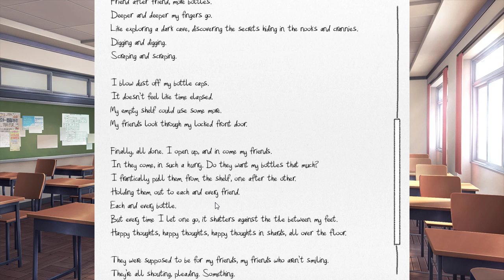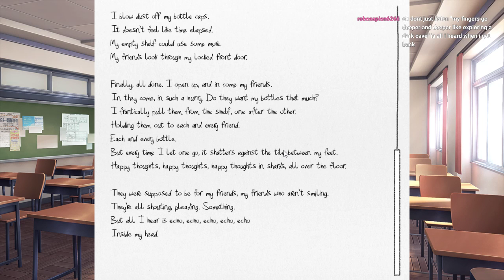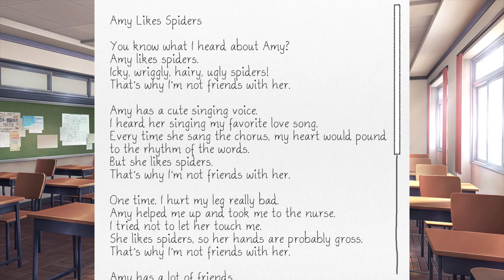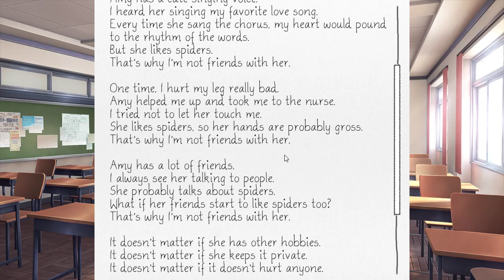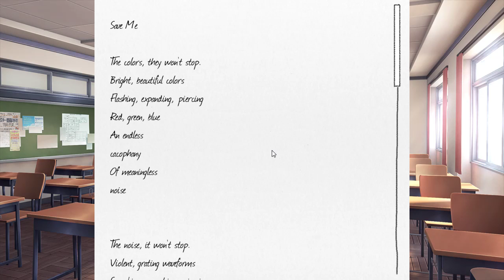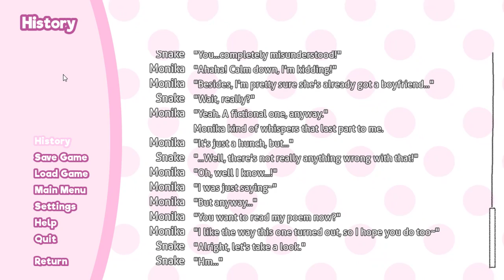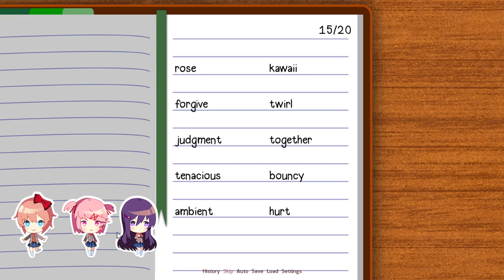Wearable Snake Plays - Doki Doki Literature Club - Part 5